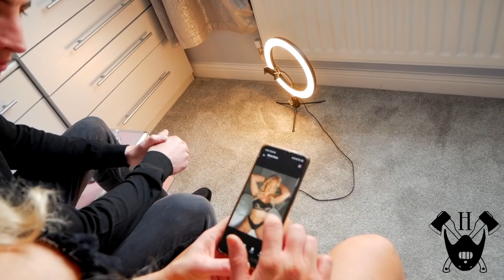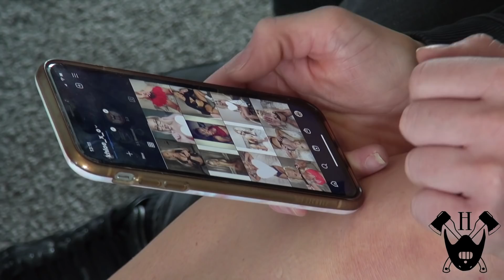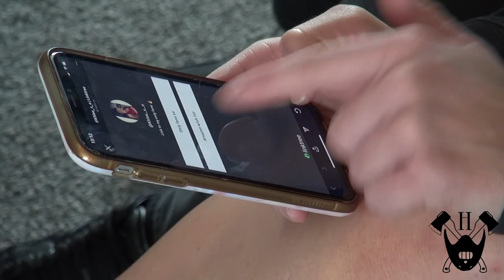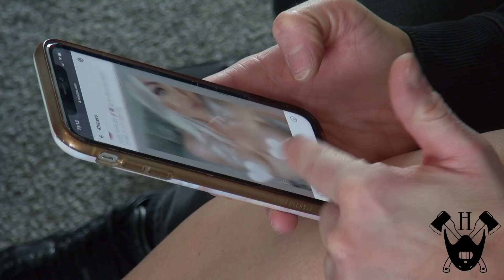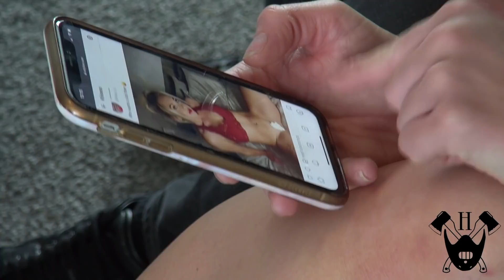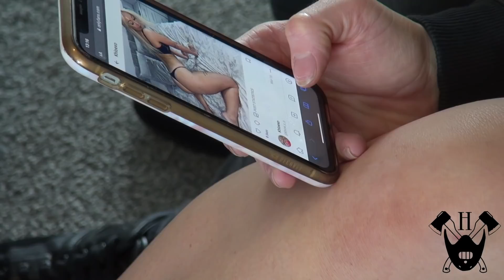A day with khloe, behind the scenes of only fans life, with Ben Hatchett - documentary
A short documentary behind the scenes of new only fans girl khloe, from weight loss to raunchy shoots, a real fly on the wall eye opener Interview model #